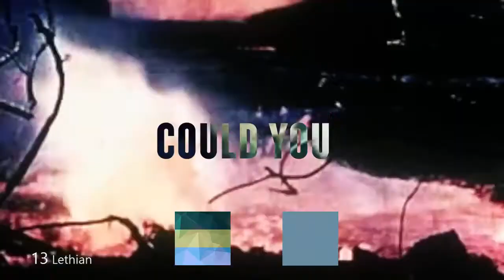Imagination Song Contest 02 - Semi Final 01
All participants of this semi final have to vote + Braterbourg Julium and Jutieland as they are part of the Big 6!

DEADLINE IS 27TH OF AUGUST